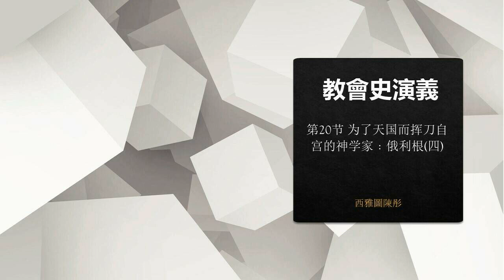【教會史演義】第20節 為了天國而揮刀自宮的神學家﹕俄利根(四)